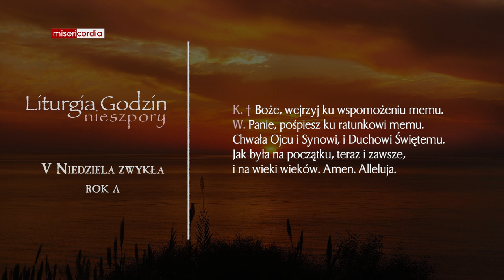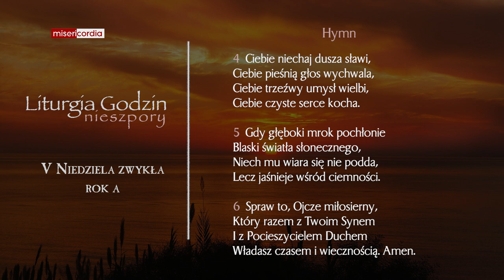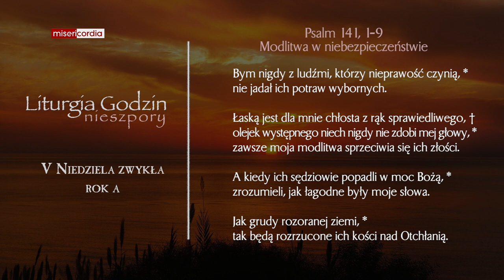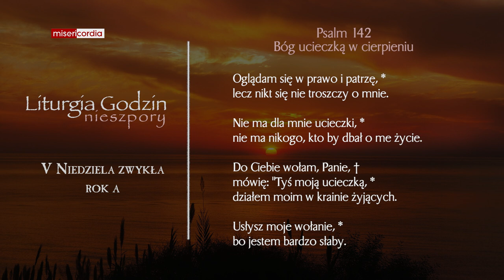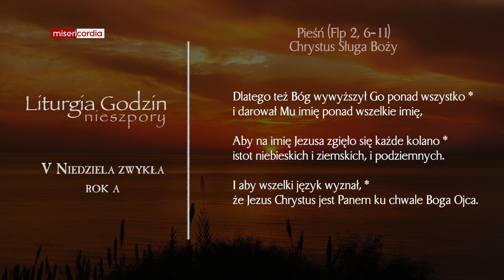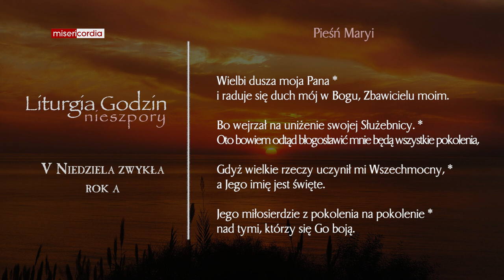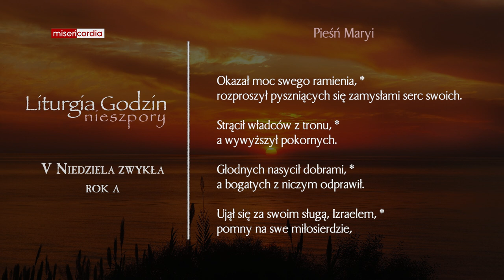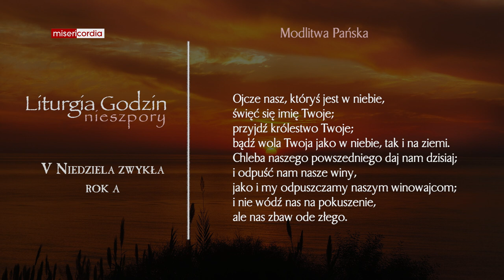Liturgia Godzin | I Nieszpory | V Niedziela zwykła (rok A)